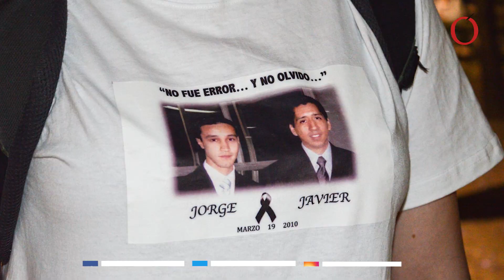García Luna, Calderón, daños colaterales | Opinón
Videocolumna de Francisco Báez

En 2010 Calderón calificó la muerte de unos estudiantes en un operativo contra el crimen organizado de "daño colateral". Ahora que García Luna ha sido declarado culpable en Estados Unidos, Calderón es un daño colateral; es un lastre político.